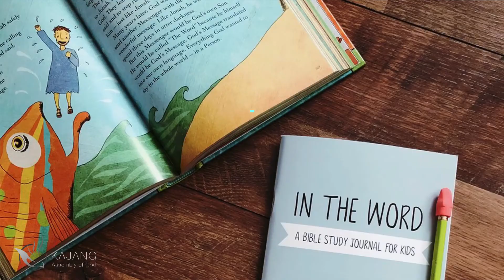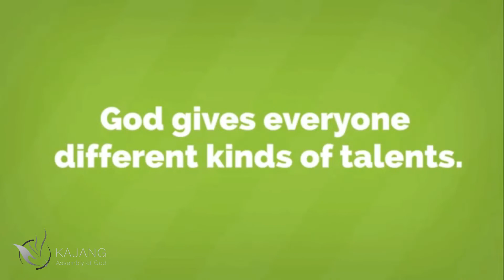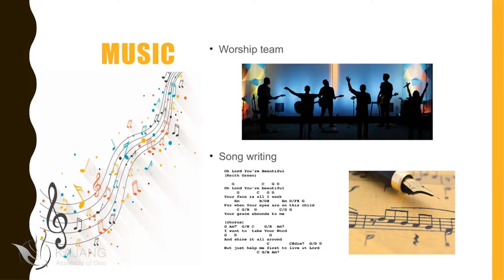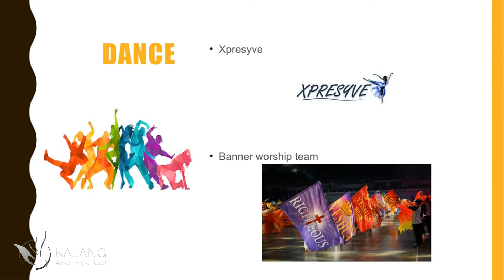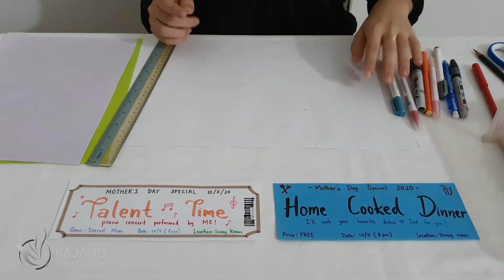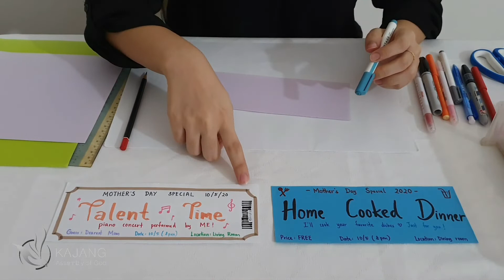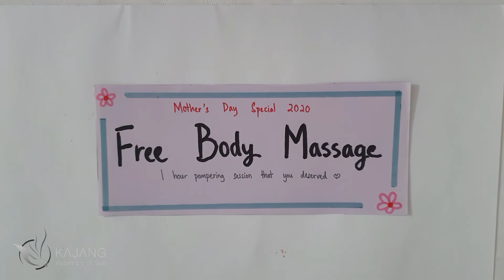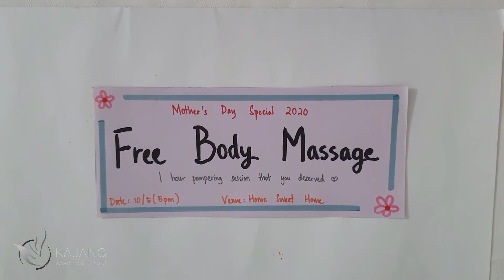(Children Church Online) 3 May 2020 / The Parable of the Talents // KAOG Sonshine K.I.D.S. Team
3 May 2020 / The Parable of the Talents // KAOG Sonshine K.I.D.S. Team

🔷TITHES & OFFERINGS🔷
📍KAOG's Public Bank Bhd Account No.: 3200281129

If you decided to receive Christ as your Lord and Saviour today, it is important to be connected with the church and the community to grow together! so we can show you the next step!

If you want to know more about Jesus, you can